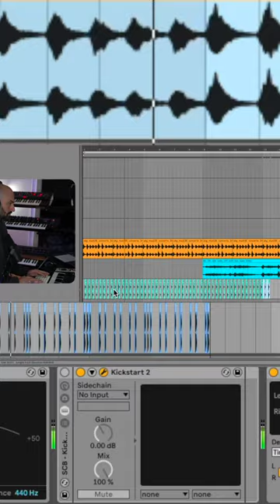"give it up" Beat From Scratch | DECAP 🎶🔥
DECAP adds a heater to his signature beat from scratch series, this time with the uptempo "give it up", that'll have you feeling the bounce for days.